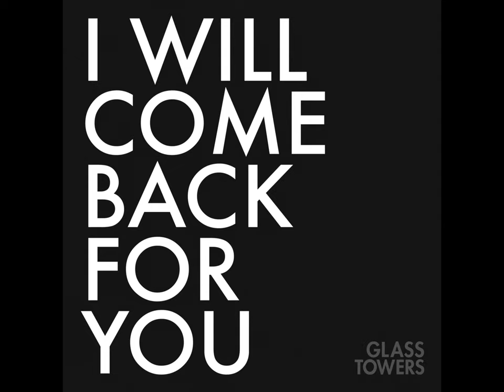Glass Towers - I Will Come Back For You (Official Audio)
Performed by Glass Towers
Written & Produced by Benjamin Hannam
Mixed by Fernando Lodeiro

now that your ghost is planted in my heart
we could not see this temporary flaw

in the morning light i don’t want to cut you down
it is always in me
in the morning light i never want to let you down
it is always in my heart

i will come back for you

we could not find our voices in the bloom
between ourselves collapsing into view

in summer
i catch you
we mean well
we always do

in summer
i catch you
we mean well
we always do